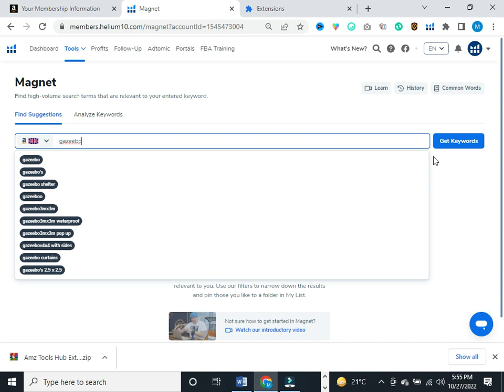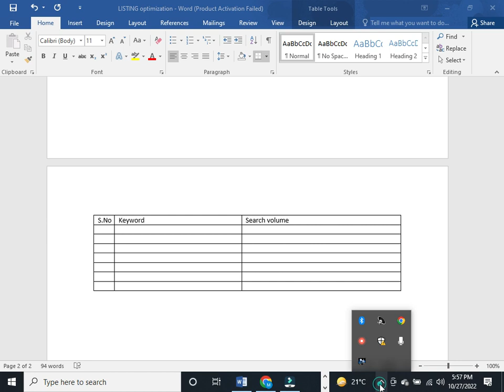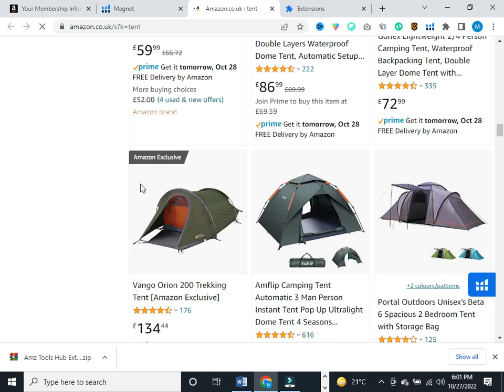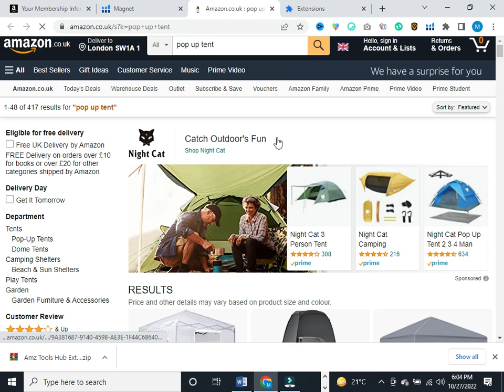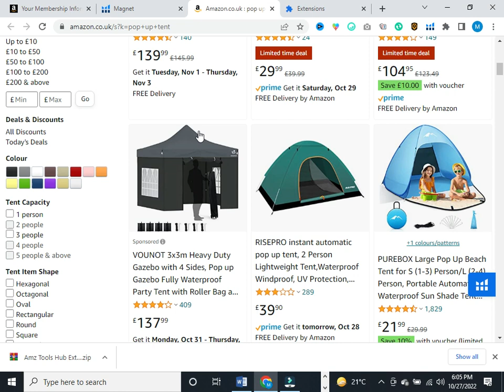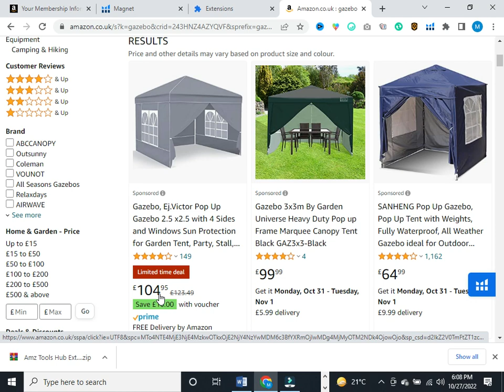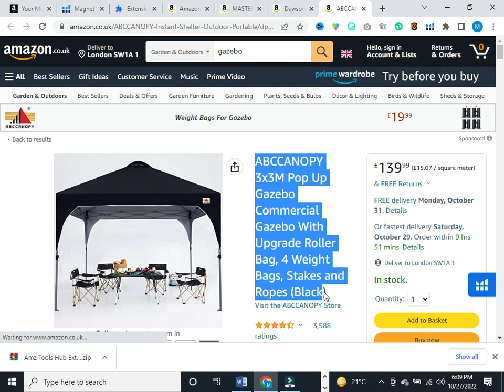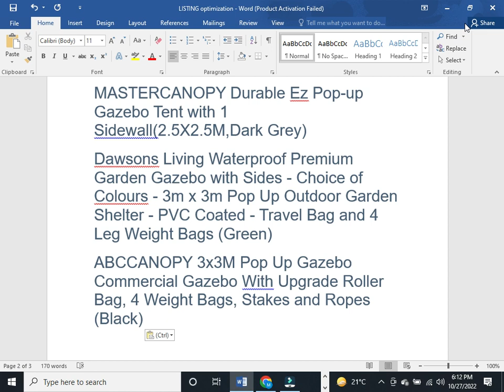Amazon Product Listing Optimization Step By Step 2 | Easiest Way to learn Listing | Muhammad Sadiq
Hello Dear my name is Muhammad sadiq and i m expert of Amazon fully. i have made this channel for those who want to learn and earn from amazon platform. So the good news is that i will teach you Amazon by help of Screen recorded videos and i will be available 24 hours for any support and Query and you can contact me through Whatsapp .